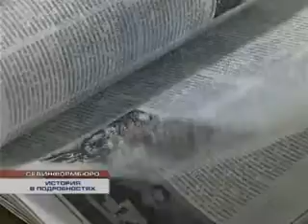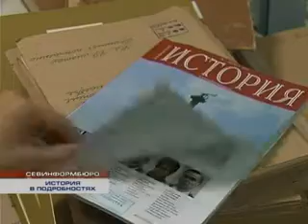Севинформбюро о журнале "История в подробностях"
Видеосюжет Независимого Севастопольского телевидения
о журнале "История в подробностях"